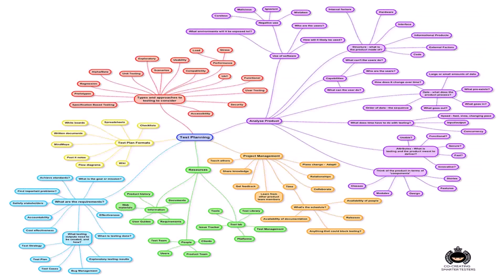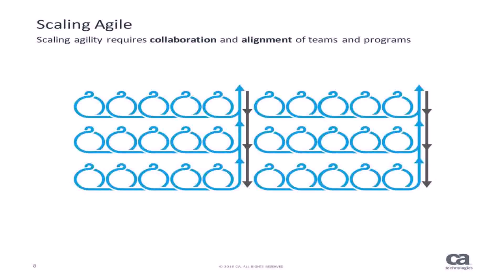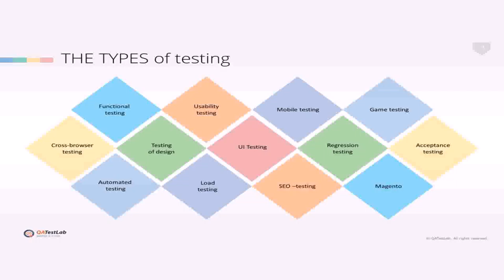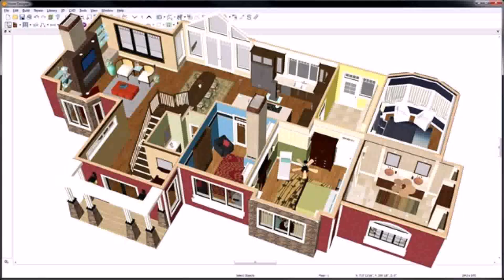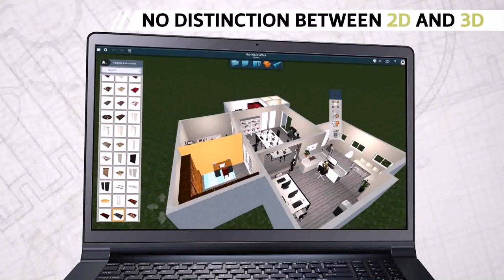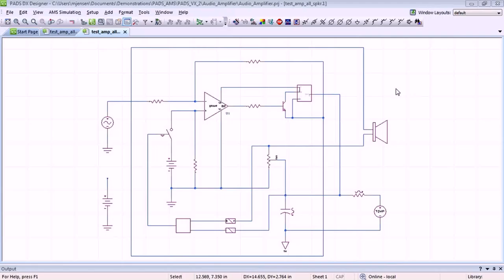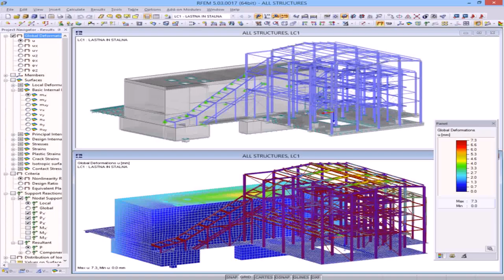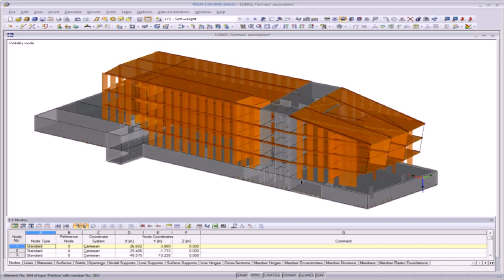House Design Software Test (see description) (see description)